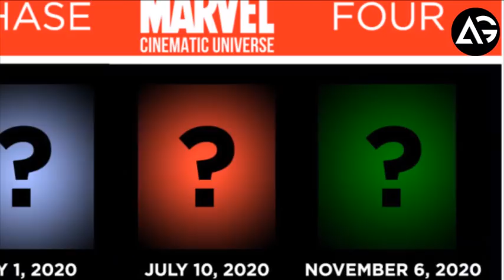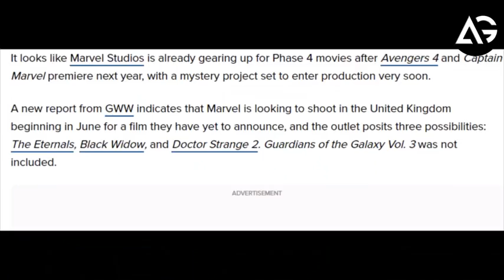Marvel Reportedly Shooting New Phase 4 Movie in UK June 2019 AG Media News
**ChannelDescription **

1 LIKE = More Motivation!